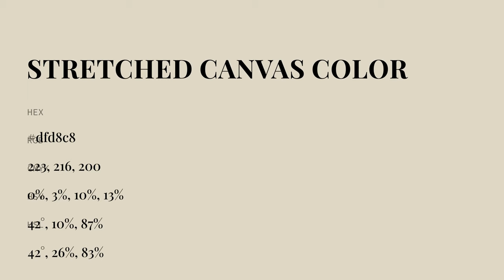Stretched Canvas color dfd8c8 hex color - Yellow color - Cool color dfd8c8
What color is Stretched Canvas ? dfd8c8 hex color - Yellow color - Cool color dfd8c8

Hex dfd8c8 Color Code is also known as Stretched Canvas color.

Hex dfd8c8 Color code in RGB color code model is created after adding 87.45% red color, 84.71% green color and 78.43% blue color.
Hex dfd8c8 Color code in CMYK color (process color) code model is generated after subtraction of 0% cyan, 3% magenta, 10% yellow and 12% black.